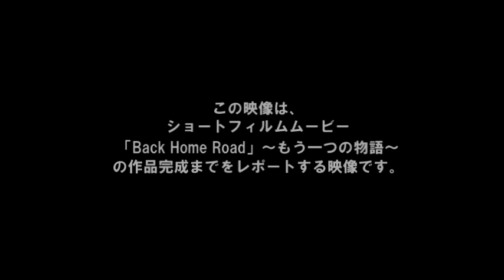BHR report The Movie #006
ショートフィルム「Back Home Road｣完成までをレポートする動画です。
いよいよ始まった撮影。
今回は、撮影初日の一部を収録。